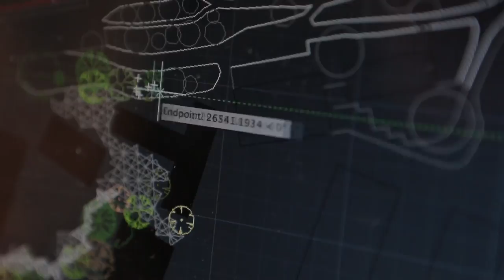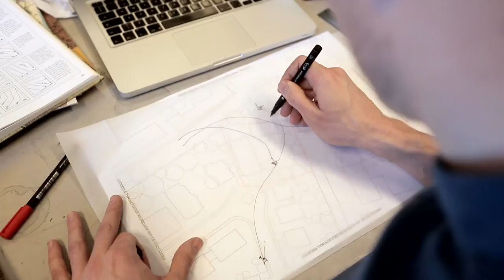Hvad er en landskabsarkitekt?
Mød en studerende og en færdiguddannet landskabsarkitekt fra Københavns Universitet.